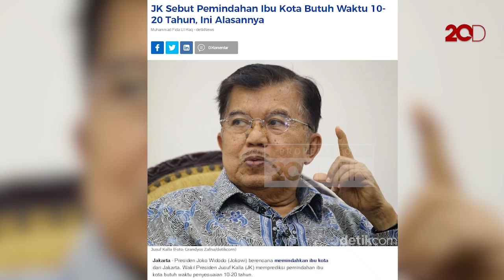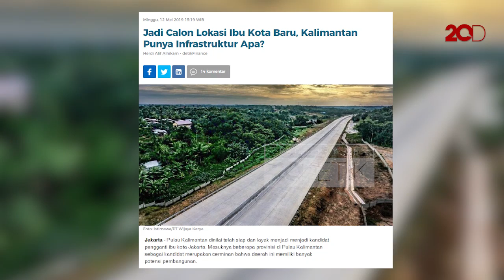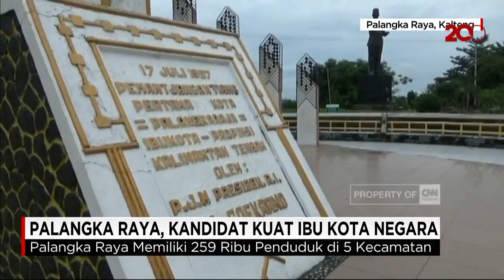Blak-blakan Kepala Bappenas: Kenapa Ibu Kota Harus Pindah?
Menteri Perencanaan Pembangunan/Kepala Bappenas, Bambang Brodjonegoro, mengaku sudah menemukan lokasi calon ibu kota baru dengan luas kurang lebih 80 ribu hektar. Dengan rincian, 40 ribu hektar digunakan untuk membangun kota baru dan 40 ribu sisanya untuk pengembangan dalam jangka panjang.